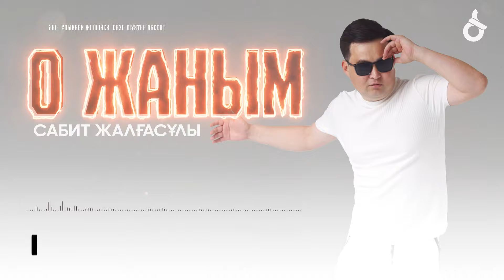Сабит Жалғасұлы - О ЖАНЫМ / ARIDAI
Сабит Жалғасұлы  - О ЖАНЫМ  / Сабит Жалгасулы  - О ЖАНЫМ  / Sabit Jalgasuly - O JANYM /